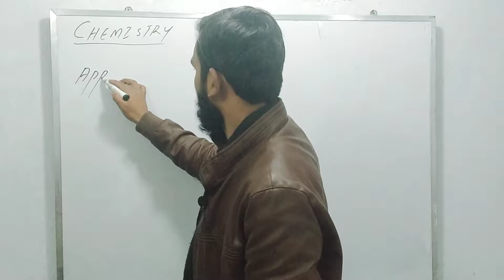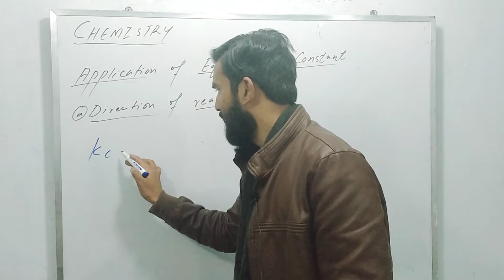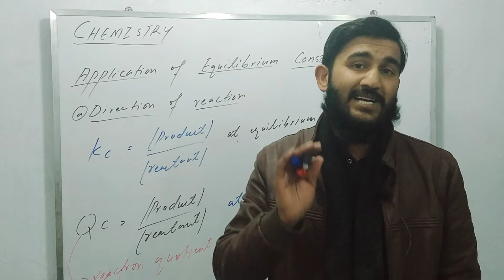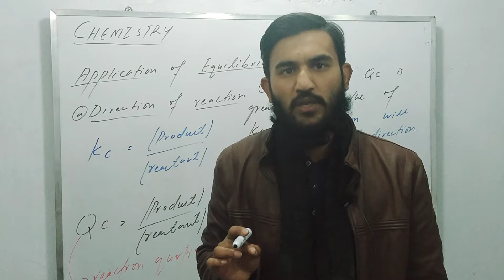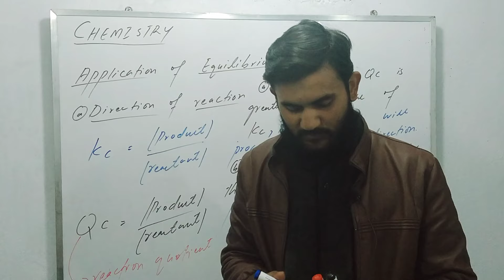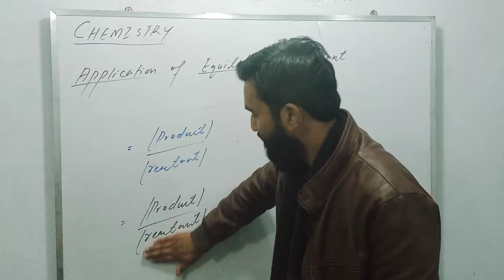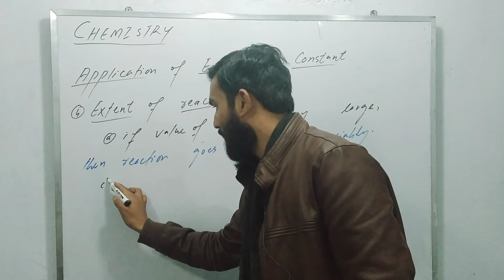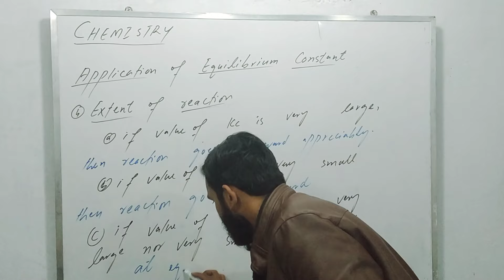Importance of Chemical Equilibrium ( Chemical Equilibrium)/Urdu/Hindi/ Chemistry/By Raheel Ahmad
Equilibrium is the steady state or rest condition for a system. To do work, we need something removed from the steady state so that it will seek equilibrium and, in the process, perform the function(s) we desire. The “natural state” state is equilibrium; even if it results in wasted energy of heat.